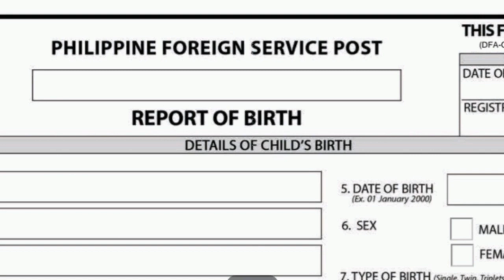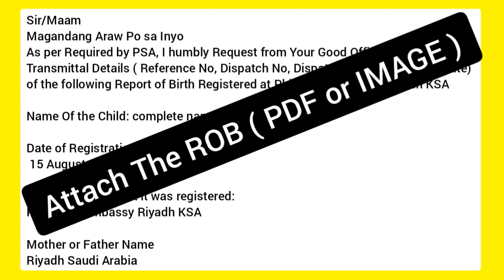Obtaining Transmittal Details Of Report Of Birth,Report Of Marriage & Report Of Death l OFW Abroad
Summary:

Obtaining TRANSMITTAL DETAILS of ROB, ROM or ROD already registered abroad.

To obtain the transmittal details (Dispatch number, Reference number and Transmittal Date) of Reports of Birth, Marriage, or Death already registered at Philippine Embassies or Consulates abroad, please send a copy of the registered ROB, ROM or ROD form issued by the Philippine Embassy or Consulate to the following email addresses:

Americas (USA, Canada, Latin America, South America)

Middle East and African countries